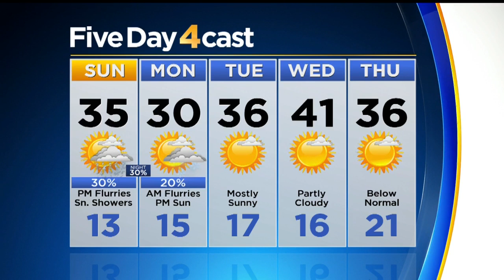Weak Weather System Arrives Today